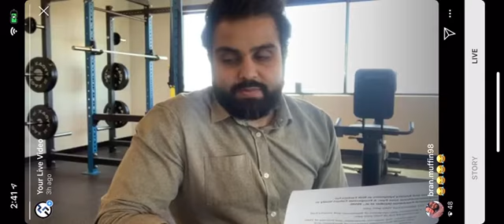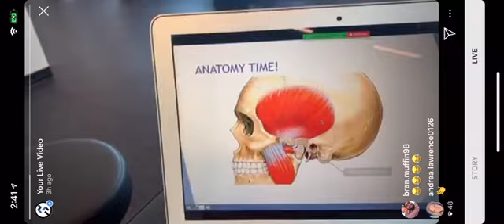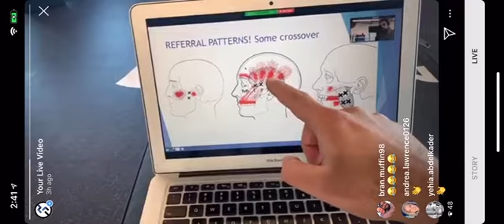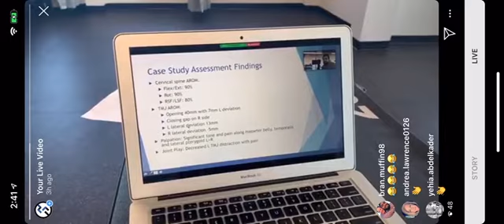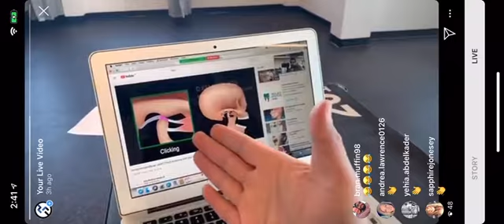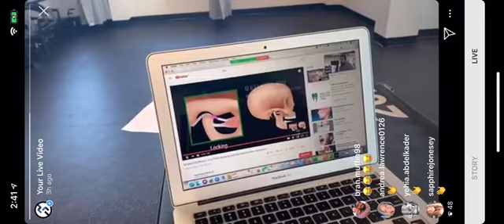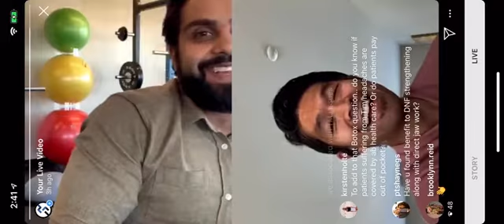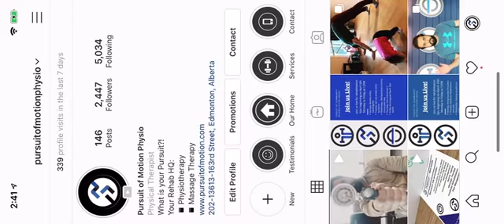Temporomandibular Joint Rehab - Live Recording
In this session Sunny Deol examines the temporomandibular joint with respect to anatomy and common disorders.  He also gives great tips and exercises for individuals to perform.  If you have TMJ issues this video can help you manage your symptoms.  Vince Cunanan  makes a guest appearance as well, and shares his extensive knowledge about the TMJ.   Vince is a highly trained physiotherapist that specializes in TMJ disorders, headaches, neck and spinal disorders.